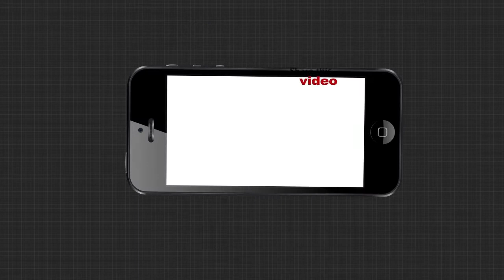Headlines 11Am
ସୀମାରେ ଆନ୍ଧ୍ରର ଦାଦାଗିରି ମାମଲା
ବାଲେଶ୍ୱର: ତ୍ରିବେଣୀ ଘାଟରେ ୩ ଯୁବକ ବୁଡ଼ିଯିବା ଘଟଣା
ନବରଙ୍ଗପୁର ପାପଡ଼ା ହାଣ୍ଡିରେ ଅଘଟଣ...
କାମାକ୍ଷାନଗର  କଙ୍କଡାହାଡରେ ଶିଶୁକନ୍ୟାକୁ ଦୁଷ୍କର୍ମ ପରେ ହତ୍ୟା ଘଟଣା
ଭୁବନେଶ୍ୱରରୁ କଲରାପତରିଆ ବାଘ ଛାଲ ଜବତ
ସ୍ୱାଭିମାନ ଅଂଚଳବାସୀଙ୍କ ସହ କଥାହେବେ ମୁଖ୍ୟମନ୍ତ୍ରୀ...
ମଦୁଆଙ୍କୁ କାବୁ କରିବାକୁ ଯାଇ ମାଡ ଖାଇଲା ପୋଲିସ..ରାଜ୍ୟରେ ମନ୍ଦିର ଖୋଲିବାକୁ ନେଇ ଯୋର ଧରିଛି ପ୍ରତିବାଦ